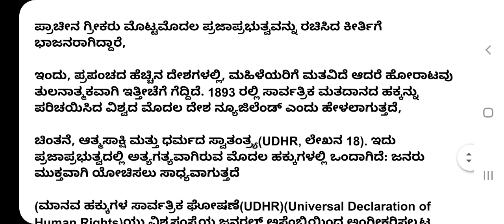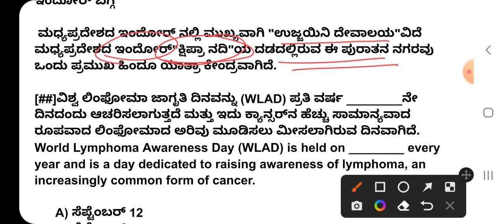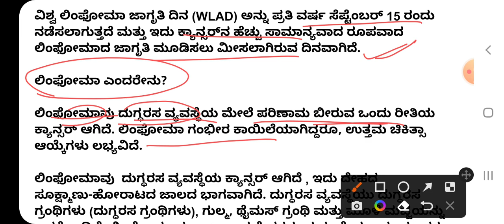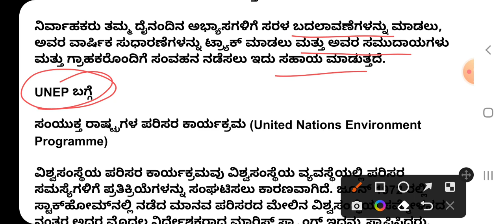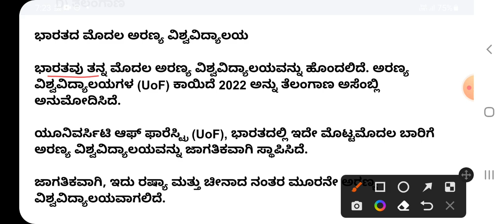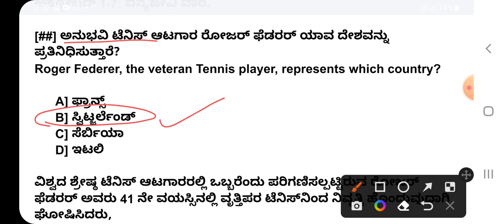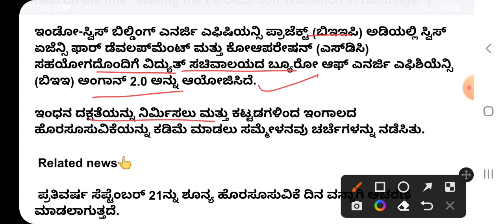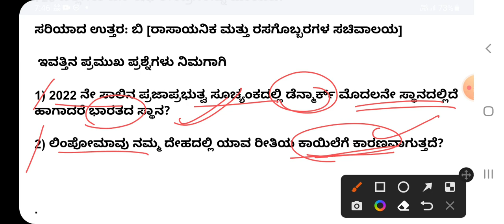18 September 2022 CURRENT AFFAIRS IN KANNADA| Sep 18 2022 Current Affairs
18 September 2022 CURRENT AFFAIRS IN KANNADA| Sep 18 2022 Current Affairs|